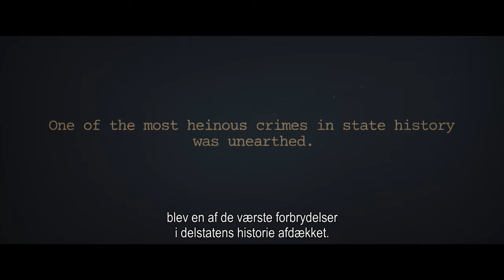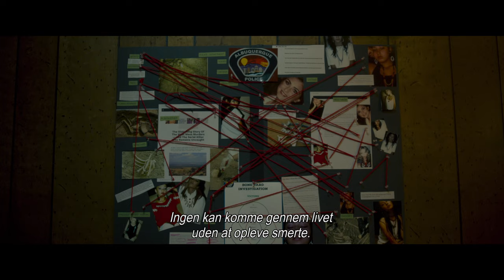BONEYARD KILLINGS I Trailer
Da resterne af 11 kvinder og piger findes i ørkenen i New Mexico, starter en omfattende efterforskning. Denne isnende krimithriller, der er inspireret af virkelige forbrydelser, følger politimester Carter (Curtis "50 Cent" Jackson), kommissær Ortega (Brian Van Holt), og agent Petrovick (Mel Gibson) i en fælles indsats med flere agenturer for at identificere og anholde morderen. Da deres modstridende dagsordner og metoder karambolerer, kastes et indviklet spind af intriger mistanke i alle retninger.

Filmen BONEYARD KILLINGS kan købes og ses derhjemme fra den 12. august 2024🎥